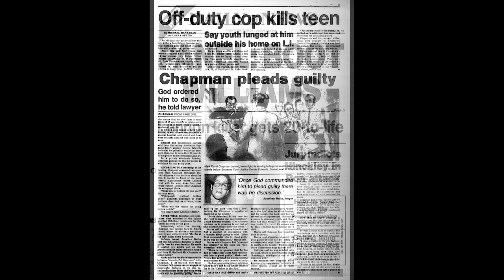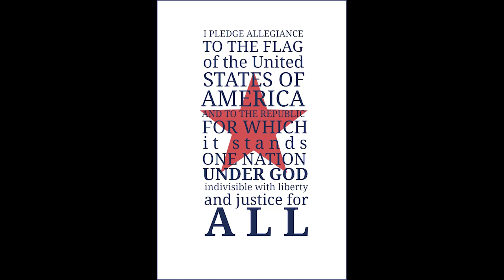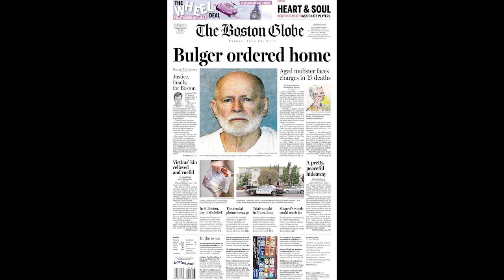10 Interesting and random facts about June 22nd.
In this video, we'll be uncovering the fascinating facts of June 22nd from the history of this day to what to expect, we'll have it all covered!

June 22nd is an important day in history and it's worth spending some time learning about it. In this video, we'll be taking a look at some of the highlights of June 22nd and tying them all together to give you a better understanding of the day. From history to science to entertainment, we'll have everything covered in this fascinating video!